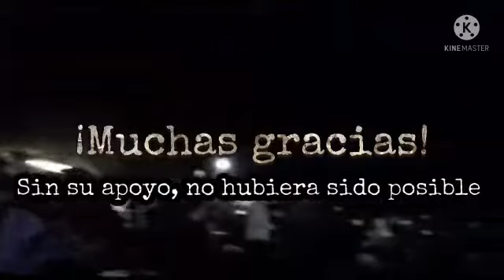me mandaron este video gracias a ustedes /el petacal jalisco